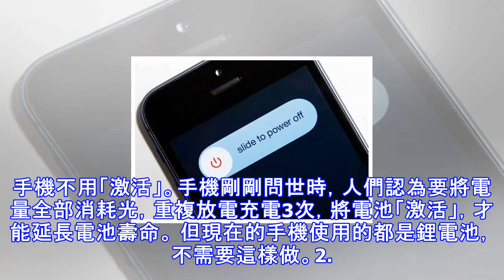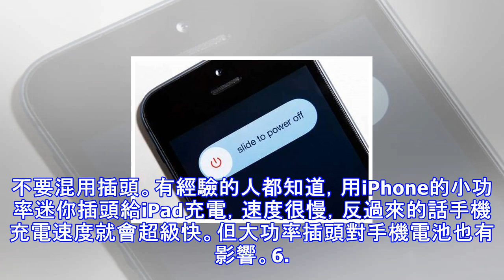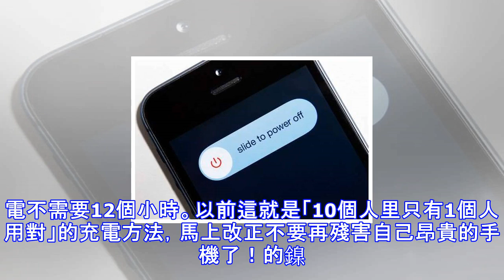這些手機充電的誤區，90%的人都沒有注意到！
從現在開始用正確的方法充電！給手機充電似乎是一件很簡單的事，只要插好插頭、傳輸線，就不會有任何問題。其實在充電的過程中有很多誤區，90%的人都沒有注意到。正是因為這些小錯誤，智慧型手機才被慢慢損害。下面是9個充電過程中經常會犯的錯誤，你也在這樣傷害你的手機嗎？1. 手機不用「激活」。手機剛剛問世時，人們認為要將電量全部消耗光，重複放電充電3次，將電池「激活」，才能延長電池壽命。 但現在的手機使用的都是鋰電池，不需要這樣做。2. 充電應該「少量多餐」。有人認為手機電池有使用限制，充電到達一定次數，電池就會老化。這其實是錯誤的。鋰電池應該常常充電，沒有充滿也可以拿下來使用，多充幾次電反而對電池有好...